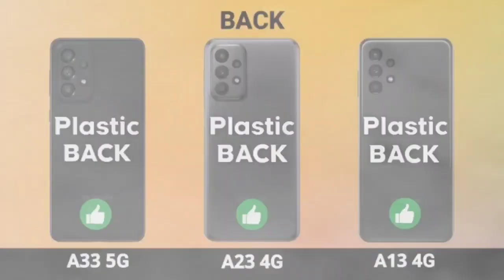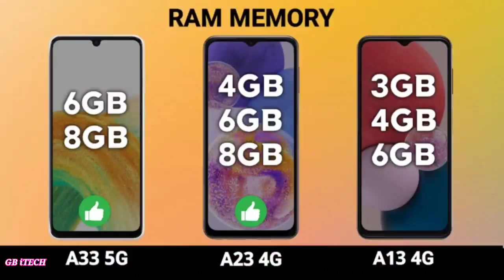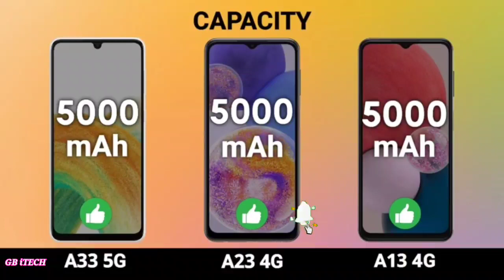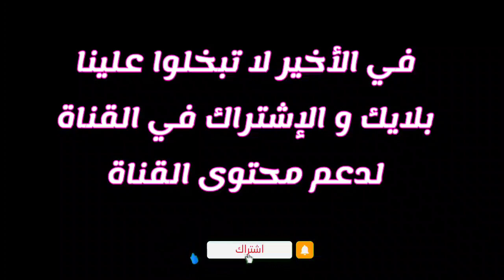مقارنة سريعة بين هواتف سامسونج Galaxy A33 - A23 - A13 - 2022 😍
في هذا الفيديو سنقدم مراجعة سريعة بين ثلاثة هواتف لسامسونج و هي Galaxy A33 , Galaxy A23 , Galaxy A13 و التعرف على اسعارها و بالمناسبة الاسعار جلبتها من بعض مواقع موثوقة

✅ مراجعة هاتف Flagship من شاومي Xiaomi 12 Pro الجديد 2022 على الموقع ⤵️⤵️

✅ جالكسي اي Galaxy A53 5G ببطارية اكبر و شاسة و معالج افضل بسعر مغري 2022